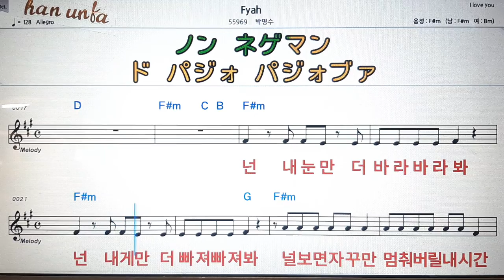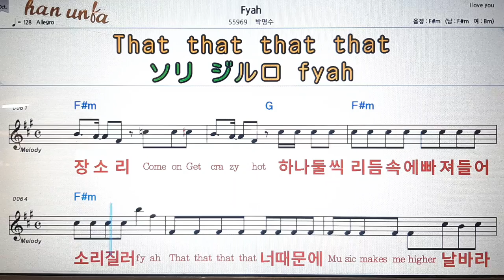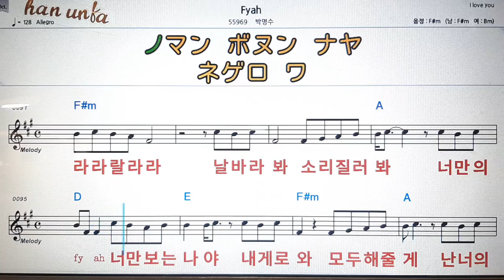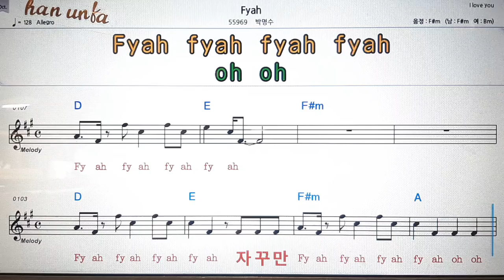Fyah/박명수💋노래 반주*기타 코드 악보*가라오케💕Karaoke*Sheet Music*Chord*MR